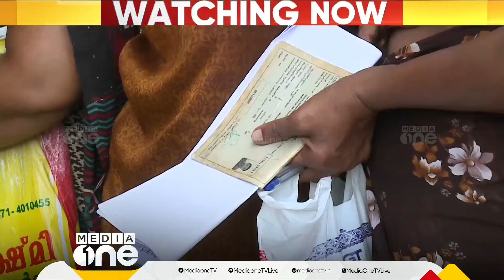റേഷൻ വാങ്ങാതിരുന്നാൽ പണി കിട്ടും; ഓണക്കിറ്റ് വാങ്ങാത്ത മഞ്ഞക്കാർഡ് ഉടമകളെയും ഒഴിവാക്കും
സംസ്ഥാനത്ത് റേഷൻ കാർഡ് മുൻഗണന വിഭാഗത്തിൽ നിന്ന് അറുപതിനായിരത്തോളം പേർ പുറത്ത്.
തുടർച്ചയായി മൂന്ന് മാസം റേഷൻ വാങ്ങാതിരുന്നവരെയാണ് മുൻഗണന വിഭാഗത്തിൽ നിന്ന് വെട്ടിയത്

Around sixty thousand people have been removed from the priority list for ration cards in the state. Those who have not collected their ration for three consecutive months have been excluded from the priority category.

Genre: News
Language: Malayalam